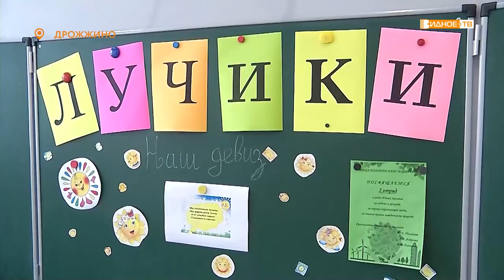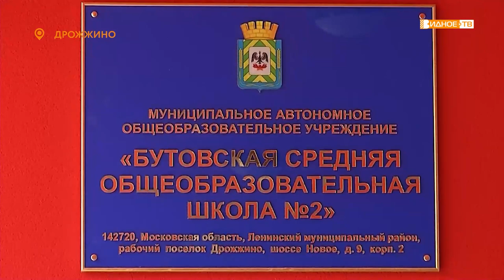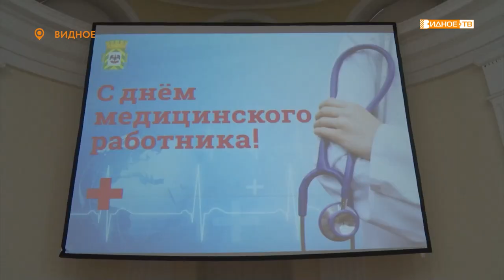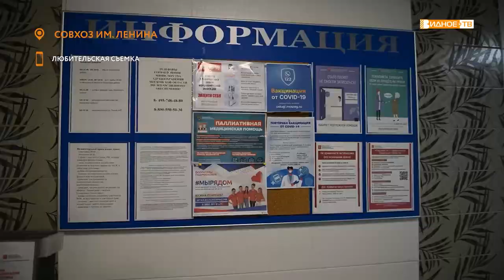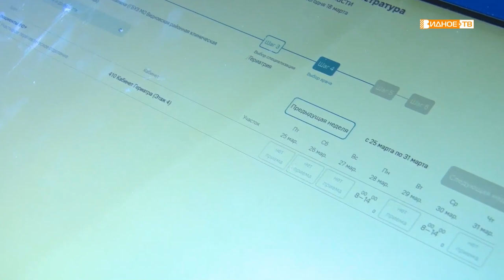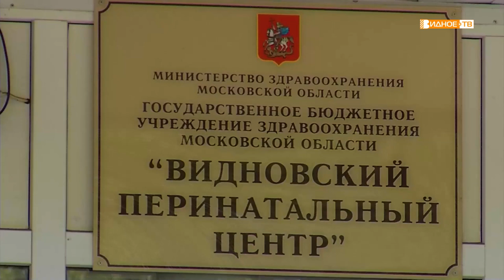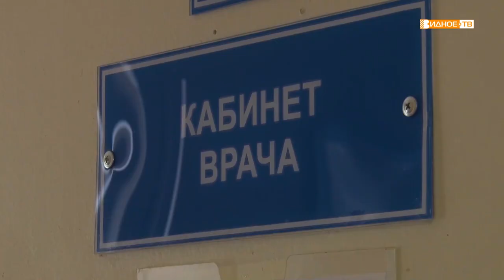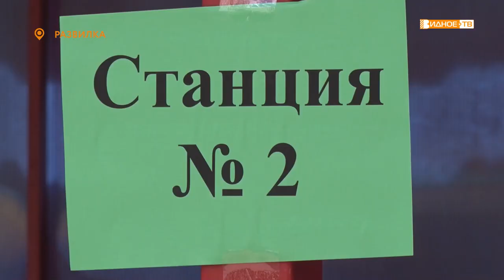Новости телеканала Видное-ТВ (17.06.2022 - пятница)